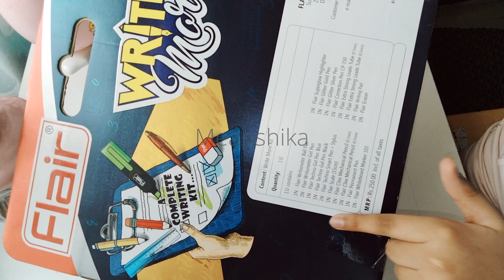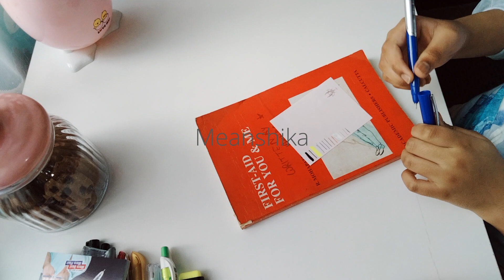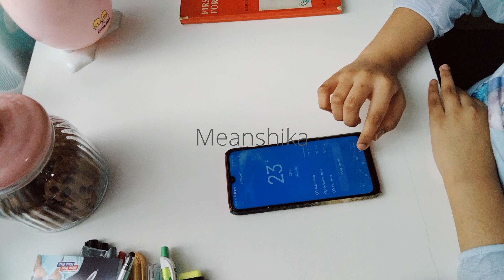New Flair Write More Kit | Me Anshika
Please follow the YouTube guidelines and cyber crime law before posting any hate comments.

In this channel you will find study related videos interesting for school children and kids. Most of the videos in this channel are of DIY, School projects, Fun activity, story and knowledge type. Besides these, I upload videos on pencil box, solar system model, travel videos etc. Hope you will like my videos and your subscription to my channel will encourage me to make more and more informative and quality videos for you. Don't hesitate to share my videos if you find suitable for others. Your positive feedback will be an encouraging factor for me. Thanks & Regards.

I will follow your request/instruction as soon as I read it. Thank you